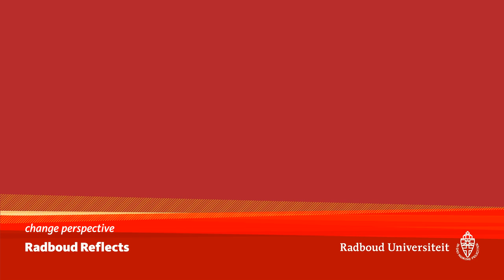Radboud Reflects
Radboud Reflects nodigt je uit om verder te denken. Voorbij de waan van de dag.

Met lezingen, films en debatten maken we wetenschap toegankelijk voor een groot publiek, offline en online. Onze programma’s bieden je een vernieuwende en verdiepende kijk op kwesties die ertoe doen: in de wetenschap, de samenleving en de actualiteit van vandaag. Een prikkelend podium om complexe vraagstukken te doorgronden vanuit een filosofisch, ethisch of levensbeschouwelijk perspectief. Scherp je mening in gesprek met toonaangevende wetenschappers en laat je inspireren door baanbrekende internationale denkers. Radboud Reflects: stof tot nadenken.